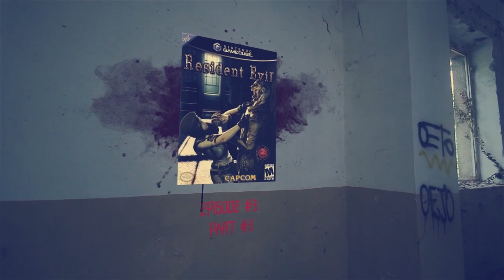Resident Evil (GameCube) Part 3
Come join me for part 3 of my Resident Evil playthrough! Appreciate everyone that tunes in to watch my videos!